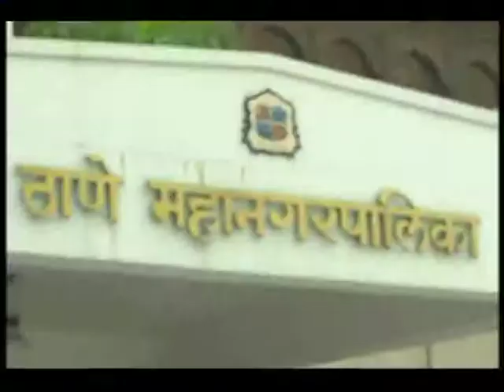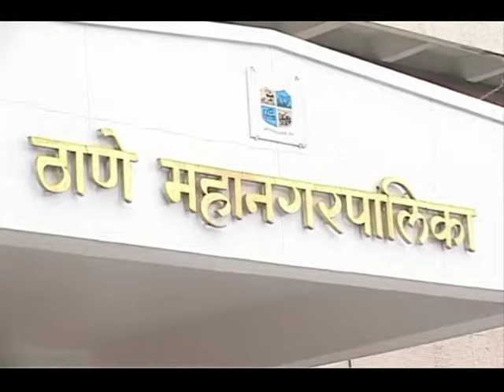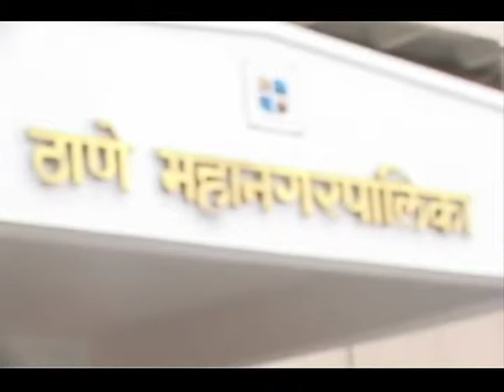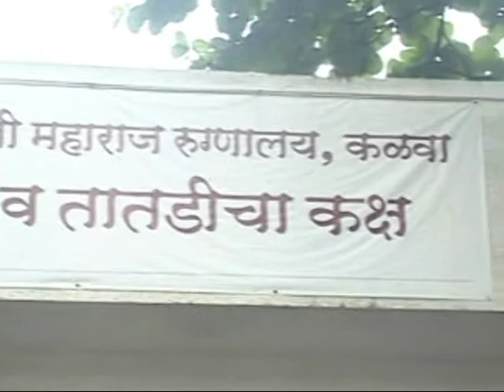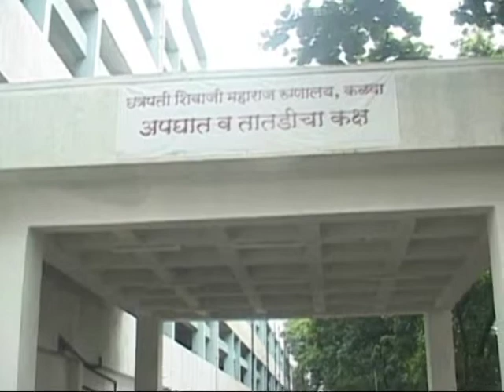aawaz maza 15 9 2017 (Like & Subscribe)